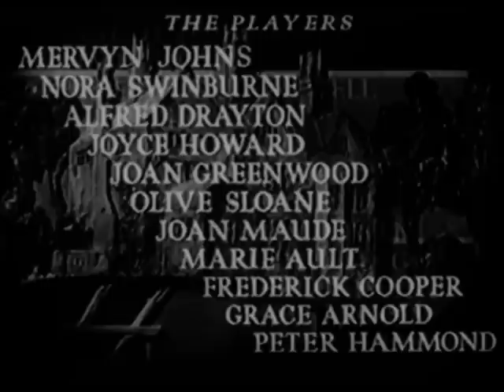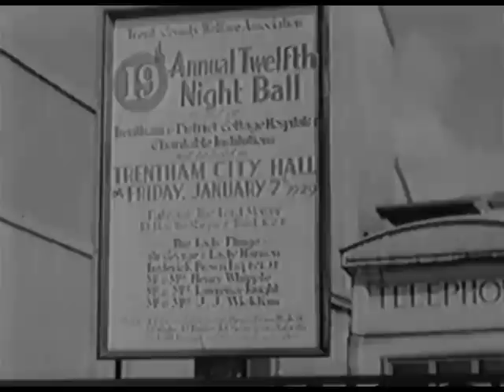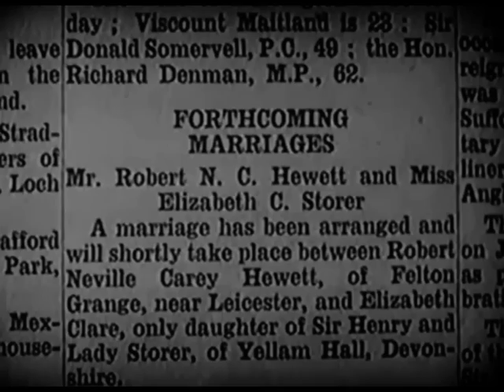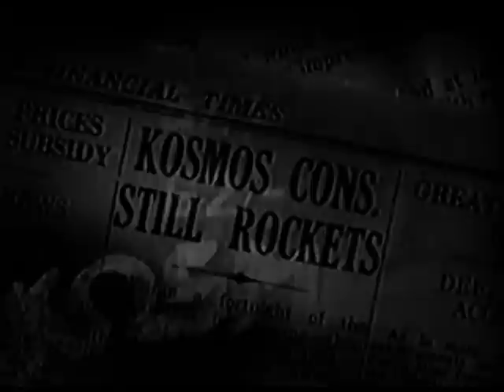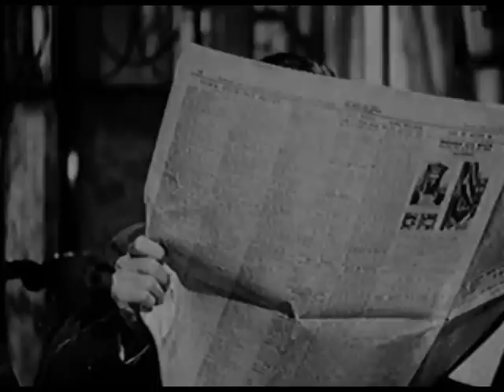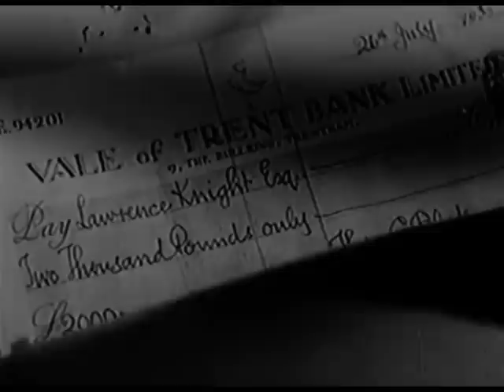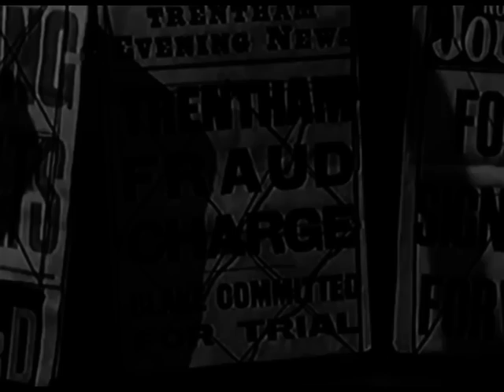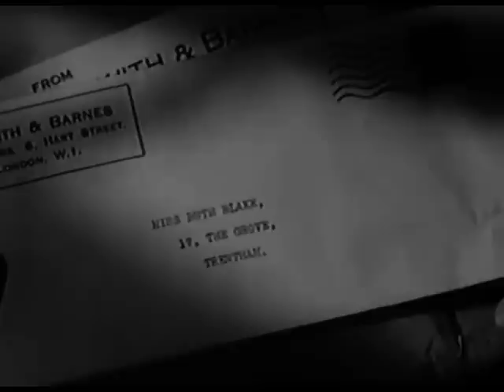They Knew Mr. Knight (1946) Full Movie